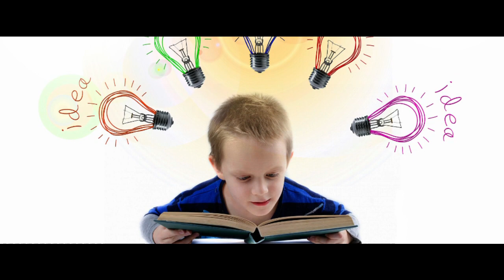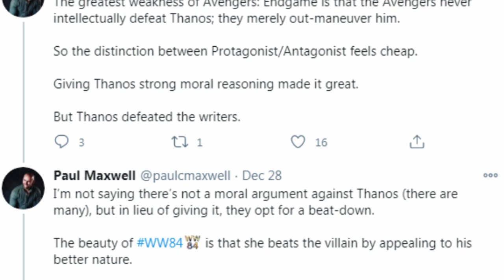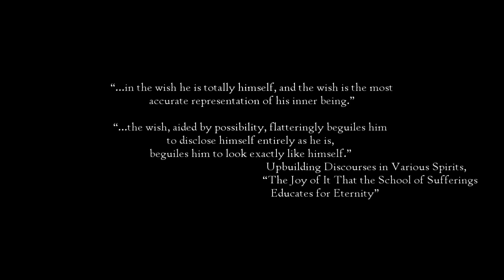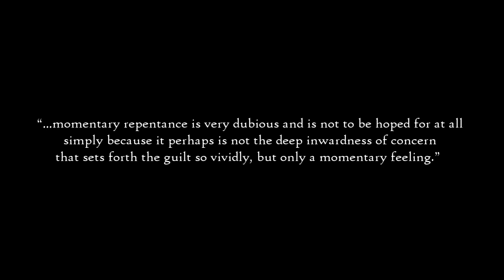Analyzing WONDER WOMAN 1984 | Why It Failed According to Kierkegaard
WONDER WOMAN 1984 tried to do too much. It’s a behemoth two and half hour film with three major plots centering around 3 major conflicts. First you have the story of Barbara Minerva (Kristen Wiig), an unpopular adult woman who is overlooked and under appreciated by everyone at work, and despite no longer being in high school, she wants only to be as popular, confident, and attractive as her co-worker Diana Prince. As luck would have it, she wishes upon on a magic rock (the Dream Stone) and does become just like Diana, becoming a veritable superhero it-girl overnight. Hijinks ensue.

The second plot revolves around Wonder Woman herself (Gal Gadot) wishing upon that same magic rock to have her long-dead boyfriend Steve Trevor back. Lo and behold, he does come back, and hijinks ensue—a la Crocodile Dundee

The third plot revolves around the villain, played by Pedro Pascal, wishing upon the magic rock to become the magic rock in order to gain unlimited power. Hijinks ensue—a la Bruce Almighty

We’re left with a movie that’s trying be a glow-up story, a fish-out-of-water story, a romance, and a Ring of Power story all at the same time. None of the plots are done well, even though, in my opinion, they all have potential and each story could have made for a  better film if only it had been the sole focus.

For example, You could focus on Barbara’s Story. It’s the classic Paradise Lost plot, the good-guy Lucifer becoming evil because he envies the more popular, powerful Son of God, or the Frankenstein monster becoming evil because he feels like a social outcast. What’s different about Barbara’s story however is that, unlike Lucifer or Frankenstein's monster, she does become popular, she does become as powerful and attractive as Wonder Woman. This story would have been a nice counterpoint to the recent Joker film which does essentially rehash that old Frankenstein plot. Joker becomes a monster because he is not accepted by society. But Barbara is the opposite. She is accepted, and does become popular and successful, but still becomes a monster. That story is new and refreshing and has potential.

Or focus on Diana's relationship with Steve. Ever since the first film, my biggest beef with the Wonder Woman character has been that she’s too bland. She has no major weakness. No serious moral problems. And it seems she has no strong desires. Nothing she can’t live without. But For a split second in this film, we are given a glimpse of what she wants. She wants Steve Trevor. Nothing else has come close to making her happy.

There’s so much potential in this film for exploring loneliness and loss and grief and unwillingness to move on. Diana’s wish to bring Steve back from the dead is the superhero equivalent of Hitchcock’s Vertigo that I need in my life. And Patty Jenkins sets this up so perfectly by having Trevor come back not in his own body, but in another’s man’s body, raising the questions of identity and manipulation that drive Vertigo, but with a fresh spin. Instead of filming the man as he objectively appears, Jenkins films him from Diana’s perspective. We see Chris Pine, not the other dude. We, Diana, are only actually able to see Steve Trevor. We’re unable to see what’s objectively there.

There was so much potential here for a profound exploration of perception and consciousness, the way love changes how we see and how love ends in tragedy. Not to be a Debbie Downer, but love is inevitably tragic. Ernest Hemingway, the crown prince and heir to the throne of Debbie Downers, said that “If two people love each other there can be no happy end to it.” “There is no lonelier man in death… than that man who has lived many years with a good wife and then outlived her.”  This is the situation Diana is in, and I would have loved to see a more tragic Wonder Woman.

Unfortunately Wonder Woman had to share her own film with two other character plots. So we really don’t get to time to explore her feelings, or see her face an extended moral dilemma, or wrestle with the choice of whether to sacrifice her powers for the person she loves or to sacrifice the person she loves in order to save the world. It's all done in a moment.

The same is true of the villain's defeat/redemption. It's too quick. It feels unearned. It quickly brushes over the guilt of the villain and he faces no consequences. Which is ironic. The major theme of the movie is that you can’t take shortcuts: unearned power is dangerous, immediate popularity costs you your humanity, you can’t get your wish immediately and not lose part of yourself. Don’t take shortcuts. But ironically, the film itself takes shortcuts with all of its plot points. My major criticism of the film can be summed up by its own most poignant line. Steve says, “I wish we had more time.” Yeah, Steve, I wish you had more time too.